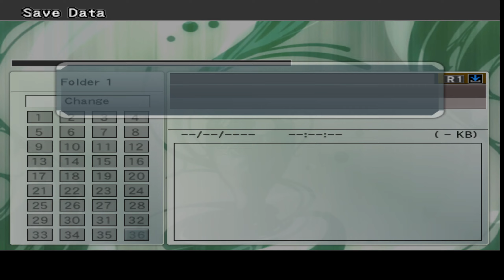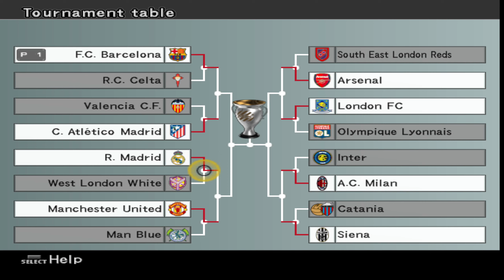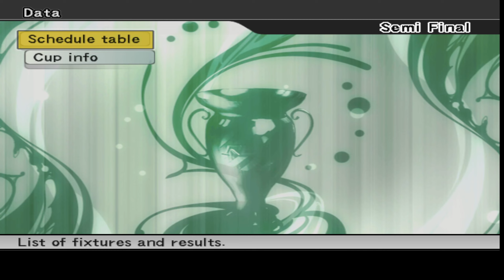QHD[PES6:위닝일레븐10] 또 다시 "4강"올라 와서야 적응 이 되버린 내 손가락. 3화 (Pro Evolution Soccer 6)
[라이브] 아무때나 9시~11시 게임 방송
[아프리카TV-모하남]